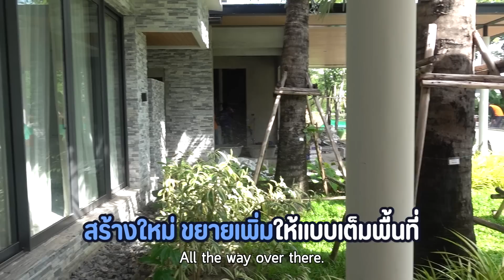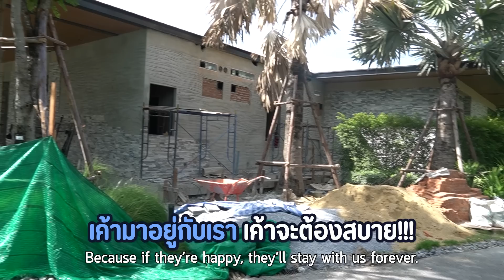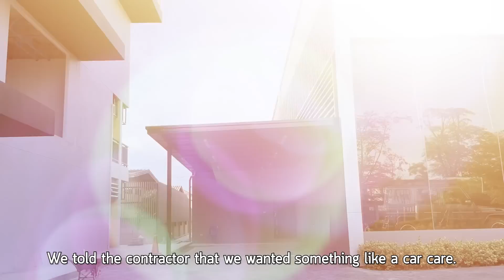ซื้อที่เพิ่ม! สร้าง Guest House ในบ้าน | ป๊อกกี้ on the run SS6 EP27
เมื่อคุณปู่ซื้อที่ดินข้างบ้านเพิ่ม!! บอกเลยจัดเต็มกับสิ่งที่จะเกิดขึ้นในอนาคตอย่างแน่นอน ไม่ว่าจะเป็น เกสเฮ้าส์ 6 ห้องนอนและ …. ที่ผมรักที่สุด!! ว่าแล้วก็ไปดูกันเลยยยย

ป๊อกกี้ on the run Season 6 เวลาใหม่ ทุกวันเสาร์ 9:00 น.